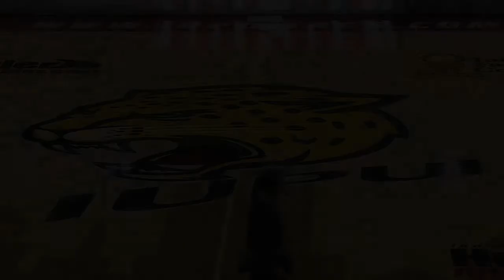IUPUI Men's Basketball Recap vs. Anderson (11-13-2017)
Watch highlights as IUPUI outlasted Anderson, 75-43 inside Indiana Farmers Coliseum on Monday, Nov. 13, 2017.